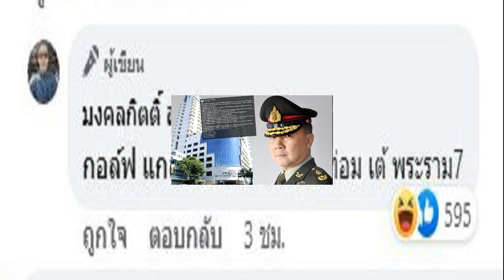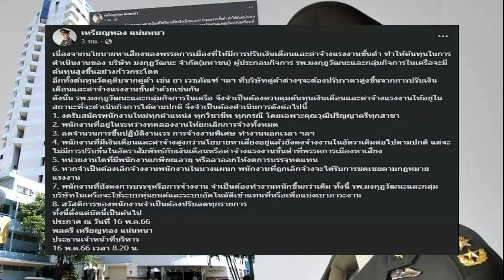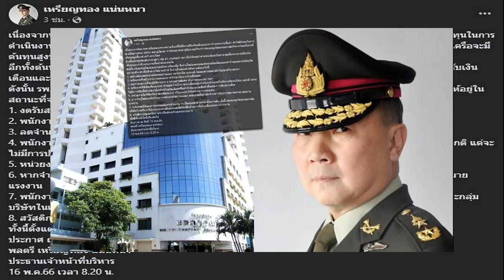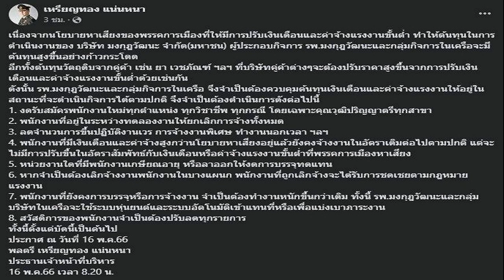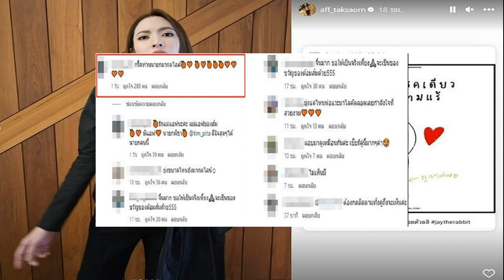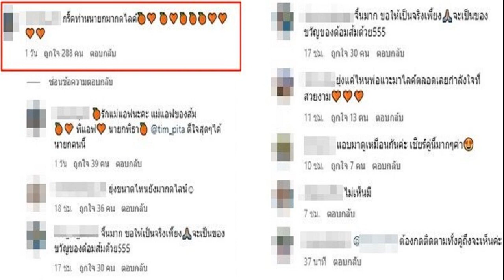เต้ มงคลกิตติ์ เผยว่าง 4 ปี ทำอะไรดี ผุดไอเดีย ทำเครื่องดื่มกระท่อม เต้ พระราม 7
เต้ มงคลกิตติ์” ภาพลุกส์ใหม่ ตัดผมแล้วสมองโล่ง เผย วัย 41 ขวบ ว่าง 4 ปี ทำอะไรดี ผุดไอเดียธุรกิจ ทำเครื่องดื่มกระท่อม เต้ พระราม 7

วันนี้ (16 พ.ค. 66) สำหรับการเลือกตั้ง 2566 นี้ พรรคไทยศรีวิไลย์ ได้คะแนน ส.ส.บัญชีรายชื่อ เพียง 22,966 คะแนน ไม่ได้ ส.ส. รวมทั้งในการเลือกตั้งแบบแบ่งเขตด้วยเช่นกัน
ล่าสุด “เต้ มงคลกิตติ์” โพสต์ลง Facebook : มงคลกิตติ์ สุขสินธารานนท์ เผยลุกส์ใหม่ตัดผม พร้อมเขียนแคปชั่นว่า “สวัสดีครับผม ตัดผมละ สมองโล่ง หัวเบาเลย วัย 41 ขวบกว่าๆ ว่าง 4 ปี สบายๆ สงสัย จะเป็น youtuber หรือ นักปราบทุจริต หรือ นักร้องเพลง หรือ พิธีกรข่าว หรือ ดารา หรือ นักช่วยเหลือประชาชน ดีนะ ช่วยส่งความเห็นทีนะฮับ
ด้านชาวเน็ตเข้ามาแสดงความคิดเห็นกันล้นหลาม มีทั้งทัวร์ลง แซวยับว่าสอบตก มีทั้งให้กำลังใจ โดย ‘เต้ มงคลกิตติ์’ ก็น้อมรับไว้ทั้งหมด โดยมีคอมเมนต์แนะนำอาชีพมากมาย เช่น เป็นตลก, นักมวย, ดารา, นักร้อง, บวช, ยูทูบเบอร์ ฯลฯ
ขณะที่บางส่วนแนะนำให้ไปเอาดีทางด้านธุรกิจ งานนี้เจ้าตัวไม่รอช้า ผุดไอเดียธุรกิจล้ำ คอมเมนต์ตอบกลับชาวเน็ตทันทีว่า “ทำเครื่องดื่ม กระท่อม เต้ พระราม7
ภาพประกอบ Facebook : มงคลกิตติ์ สุขสินธารานนท์
แฟนคลับส่วนใหญ่ยืนยันรอติดตามผลงาน ทว่าอีกหลายส่วนก็คอมเมนต์บอกให้คุณ เต้ มงคลกิตติ์ พักผ่อน อยู่เฉยๆที่บ้านบ้าง อย่างไรก็ดี เส้นทางของ เต้ มงคลกิตติ์ จะเป็นอย่างไรคงต้องติดตามกัน
ที่มา : มงคลกิตติ์ สุขสินธารานนท์